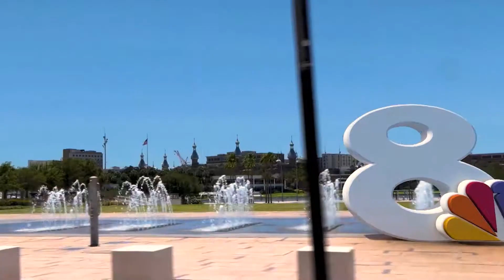8 On Your Side Is Everywhere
This is the place we call home! News Channel 8 is everywhere and we're always on your side!